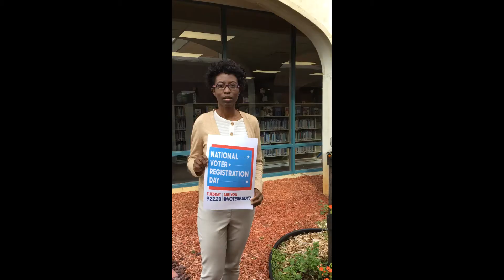It's important to have your voice heard! Register to Vote!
National Voter Registration Day 2020 from the Montgomery City-County Public Library System.